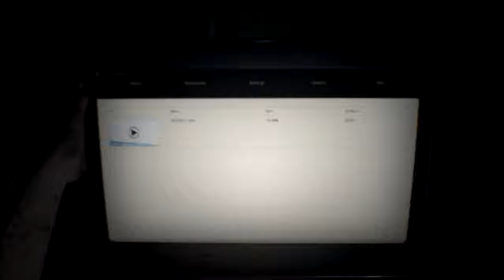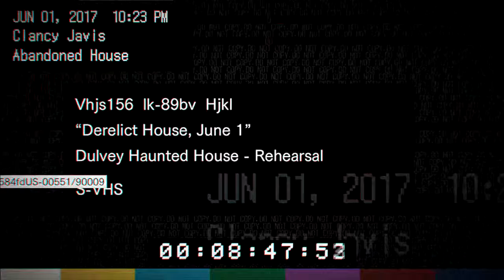"IS SHE CRAZY??!! | Resident Evil 7 - Part 1